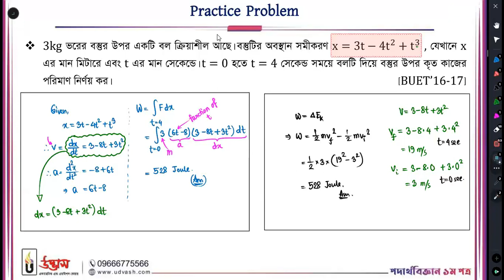Practice Problem | অধ্যায়ঃ ০৫ | কাজ, ক্ষমতা ও শক্তি | পদার্থবিজ্ঞান ১ম পত্র | HSC & Admission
📢ইঞ্জিনিয়ারিং + Biology কার্যক্রম-২০২১ (গুচ্ছ প্রস্তুতি ফ্রি!) ভর্তি চলছে

প্রিয় ইঞ্জিনিয়ারিং ভর্তিচ্ছু শিক্ষার্থী বন্ধুরা,
ইঞ্জিনিয়ারিং নিয়ে পছন্দের বিশ্ববিদ্যালয়ে পড়ালেখা করার যে স্বপ্ন তোমরা দীর্ঘ দিন লালন করে আসছো, তোমরা এখন সেই স্বপ্নপূরণের একেবারে দ্বারপ্রান্তে। কারণ খুব শীঘ্রই অনুষ্ঠিত হতে যাচ্ছে তোমাদের HSC বোর্ড পরীক্ষা। তাই কাঙ্ক্ষিত স্বপ্নপূরণের এই যাত্রায় চূড়ান্ত প্রস্তুতি নিয়ে নিজেকে কঠিন প্রতিযোগী হিসেবে গড়ে তোলার এখনই উপযুক্ত সময়। কেননা তোমরা সবাই জানো, সময়ের বিবর্তনে ভর্তি পরীক্ষা আজ ভর্তিযুদ্ধের নামান্তর। ভর্তি পরীক্ষা মানেই একটি আসনের বিপরীতে প্রতিযোগী ২০-৫০ জন। চান্স পাবে ১ জন, ব্যর্থ হবে ১৯-৪৯ জন। ব্যর্থতার হারই বেশি। তাই আবিষ্ট স্বপ্নপূরণে সফল হতে হলে দৃঢ় প্রস্তুতির বিকল্প নেই।

তোমাদের এই দৃঢ় প্রস্তুতিকে চূড়ান্তভাবে কার্যকরী করে তুলতে বোর্ড পরীক্ষার পরপরই শুরু হবে উদ্ভাস “ইঞ্জিনিয়ারিং + Biology (গুচ্ছ প্রস্তুতি ফ্রি)” কার্যক্রম। যাদের মূল লক্ষ্য বিভিন্ন বিশ্ববিদ্যালয়ের ‘ইঞ্জিনিয়ারিং’ বিভাগ তাদের জন্য উদ্ভাস-এর এই ‘ইঞ্জিনিয়ারিং’ কোর্স। আর যারা এর পাশাপাশি ঢাকা বিশ্ববিদ্যালয় কিংবা অন্যান্য বিশ্ববিদ্যালয়ের ‘ক’ ইউনিট/বিজ্ঞান অনুষদ কিংবা মেডিকেল-এ ভর্তি পরীক্ষা দিতে চাও তাদের জন্য “ইঞ্জিনিয়ারিং+Biology"। এছাড়া যারা এবার GST গুচ্ছ (২০টি বিশ্ববিদ্যালয়) এবং কৃষি গুচ্ছ (৭টি বিশ্ববিদ্যালয়)-এ পরীক্ষা দিবে, তাদের সুষম প্রস্তুতি নিশ্চিতকরণে ইঞ্জিনিয়ারিং কোর্সের সাথে Biology নিলে “গুচ্ছ প্রস্তুতি ফ্রি!” তো রয়েছেই।

যেখানে শিক্ষার্থীদের জন্য রয়েছে পর্যাপ্ত সংখ্যক ক্লাস, ডেইলি এক্সাম, উইকলি এক্সাম, সাবজেক্ট ফাইনাল এক্সাম, কম্বাইন্ড পেপার এক্সাম, ফাইনাল মডেল টেস্ট, স্পেশাল মডেল টেস্ট এবং মানসম্মত প্রস্তুতি সহায়ক বইসমূহ সহ অনন্য সব সেবা।

🍂ইঞ্জিনিয়ারিং কোর্স বিবরণী:
👉বিষয়ভিত্তিক ক্লাস - ৪০টি
👉ডেইলি এক্সাম - ৪০টি
👉উইকলি এক্সাম - ১২টি
👉পেপার ফাইনাল এক্সাম - ০৬টি
👉সাবজেক্ট ফাইনাল এক্সাম - ০৩টি
👉কম্বাইন্ড পেপার এক্সাম - ২টি
👉ফাইনাল মডেল টেস্ট - ০৬টি
👉স্পেশাল মডেল টেস্ট - ১৫টি

🍂Biology কোর্স বিবরণী:
👉লেকচার ক্লাস - ১০টি
👉ডেইলি এক্সাম - ১০টি
👉পেপার ফাইনাল এক্সাম - ২টি
👉সাবজেক্ট ফাইনাল এক্সাম - ০১টি
👉ফাইনাল মডেল টেস্ট - ০২টি

🍂আর্কিটেকচার কোর্স বিবরণী:
👉ড্রইং ক্লাস - ১৪টি
👉মডেল টেস্ট - ০৬টি

💥কোর্স ফি-
👉ইঞ্জিনিয়ারিং: ২০,০০০/- (বিশ হাজার টাকা)
👉উন্মেষ বায়োলজি: ৫,০০০/- (পাঁচ হাজার টাকা)
👉আর্কিটেকচার: ৫০০০/- (পাঁচ হাজার টাকা)
[১০০০/- ছাড়ে ভর্তি চলছে, প্রিভিয়াস শিক্ষার্থীদের জন্য ১০০০/- ডিসকাউন্ট]

🍂এছাড়াও রয়েছে-
👉পর্যাপ্ত সংখ্যক Written এবং MCQ পরীক্ষা গ্রহণ
👉দেশব্যাপী সকল শাখায় সমান সেবা
👉অভিজ্ঞ শিক্ষক দ্বারা মানসম্মত ক্লাস
👉মানসম্মত সকল স্টাডি ম্যাটেরিয়ালস
👉ইংলিশ ভার্সনের জন্য ইংলিশ ম্যাটেরিয়ালস
👉পর্যাপ্ত সংখ্যক মানসম্মত পরীক্ষা
👉প্রতিটি পরীক্ষার সল্যুশন বুক
👉OMR মেশিনে MCQ মূল্যায়ন
👉Auto SMS-এ প্রতিটি রেজাল্ট
👉প্রতিটি রেজাল্টের Analysis Report
👉প্রত্যেক শিক্ষার্থীর Performance Graph
👉সকল শিক্ষার্থীর সম্মিলিত মেধাতালিকা

📌এককালীন উচ্চ শিক্ষাবৃত্তি

practice Problem | কাজ, ক্ষমতা ও শক্তি  | অধ্যয় ০৫  | পদার্থবিজ্ঞান - ১ম পত্র | HSC & Admission

HSC,Engineering,HSC Science,উদ্ভাস,উন্মেষ